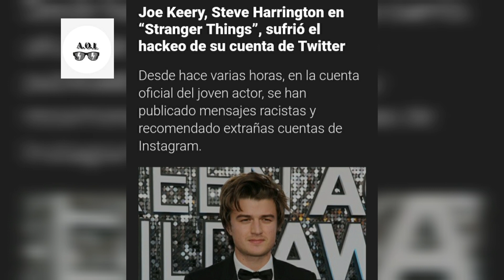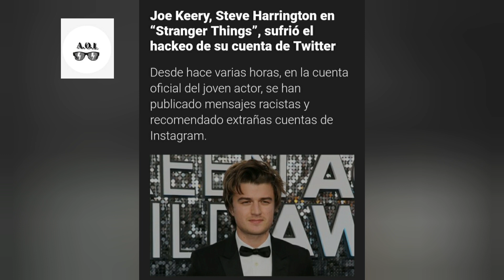La cuarta temporada de Stranger Thingss te dará más miedo- Joe Keery !!!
A través del portal Total Film, Joe Keery admite que la nueva temporada dará más miedo a comparación de las anteriores,¿ que tal? Todos estamos desesperados de verla y lamentablemente tenderemos que esperar :(